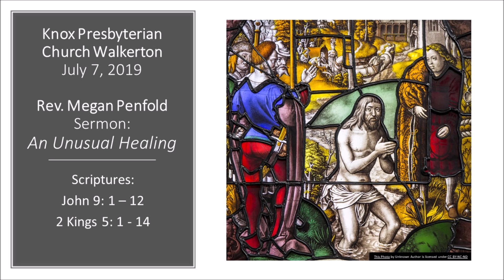July 7 mov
July 7, 2019 Knox Presbyterian church Walkerton morning worship and scripture